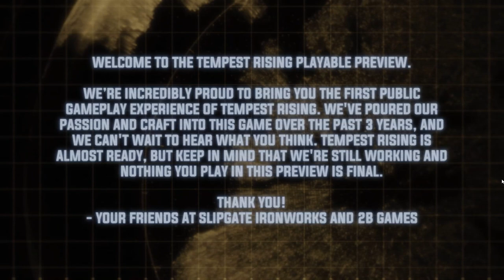Tempest Rising│Global Defense Forces (GDF)│Mission 1│Iceland